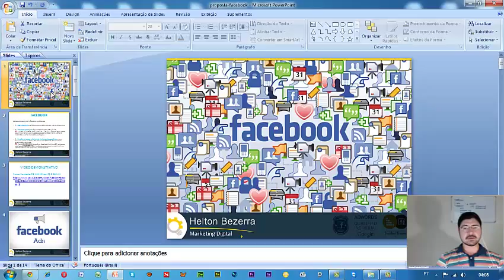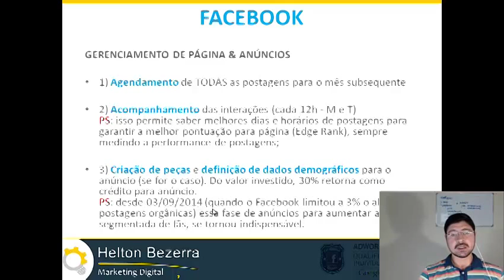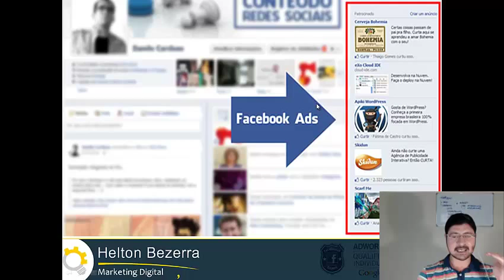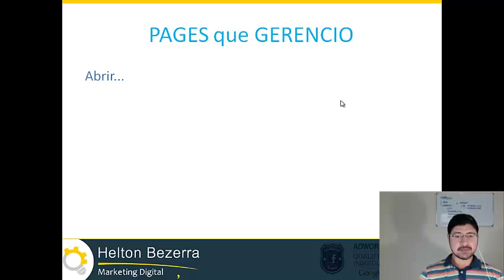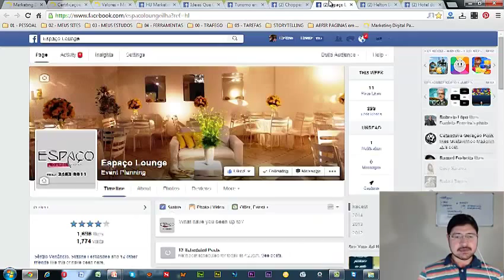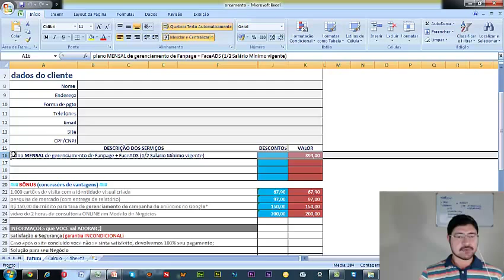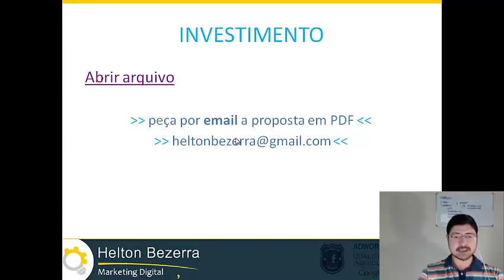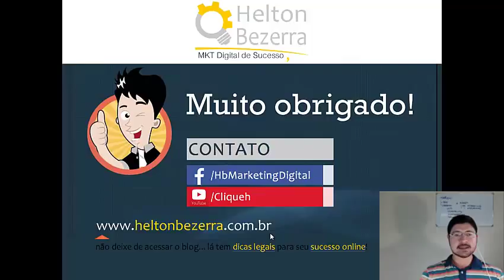Proposta de Serviço (Facebook ADS e Gerenciamento de Página)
Faço a apresentação do serviço de Facebook, seja no gerenciamento de páginas ou mesmo na criação de campanhas de anúncios no Facebook ADS.

AINDA ESTÁ COM DÚVIDAS?